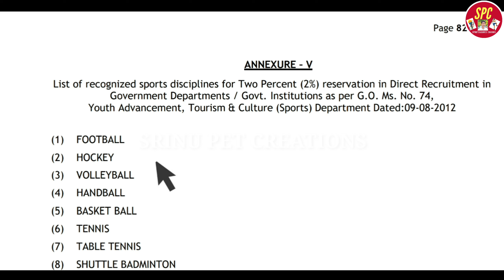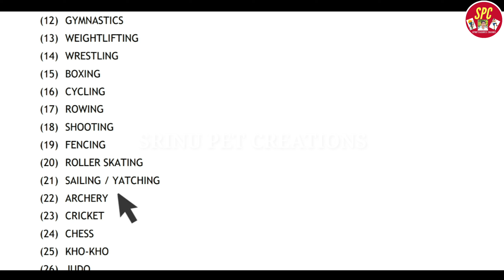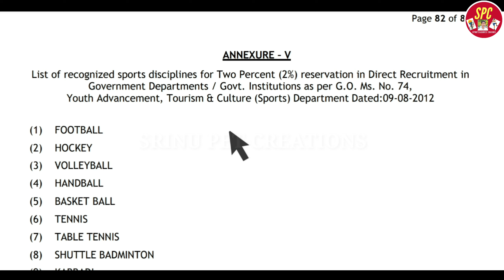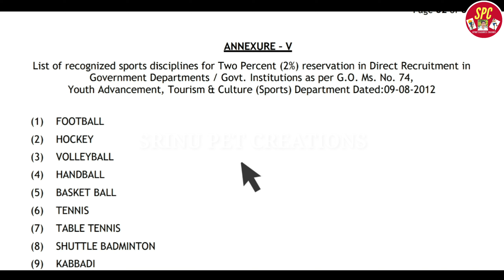telangana gurukula residential society, sports quota in junior and degree college physycal director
This video about explane telangana gurukula residential welfare residential educational society posts of junior college and degree college physical director in sports quote explane clearly step by step etc.